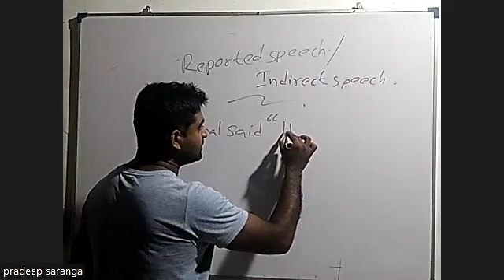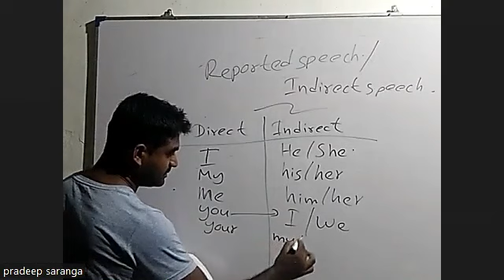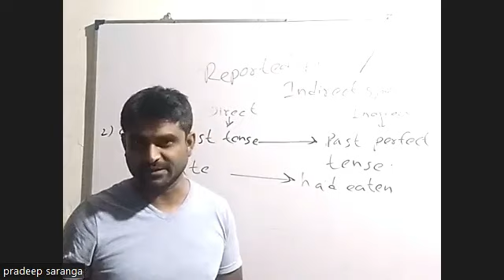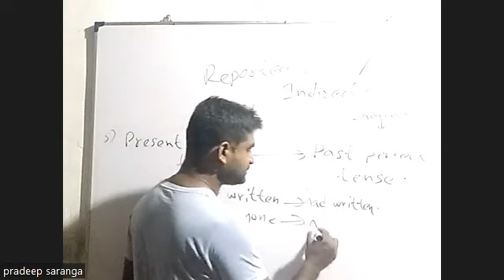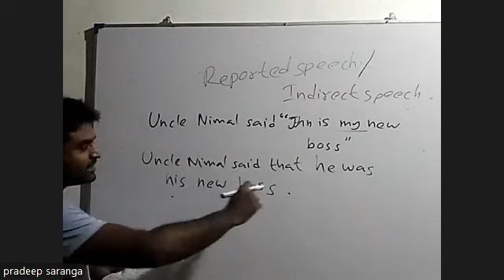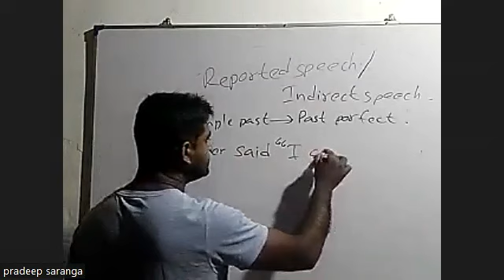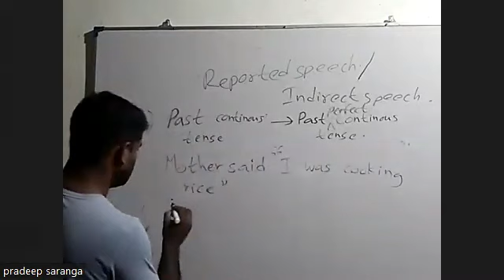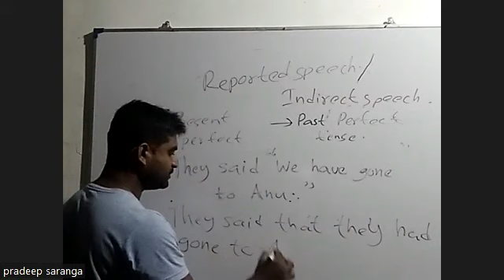REPORTED SPEECH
In this video I am explaining an important grammar lesson ' Reported speech'